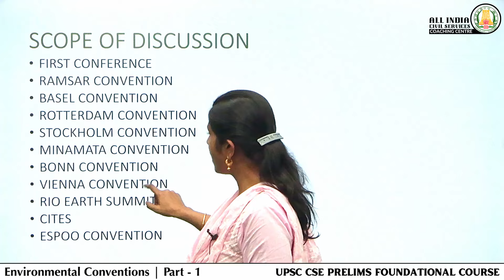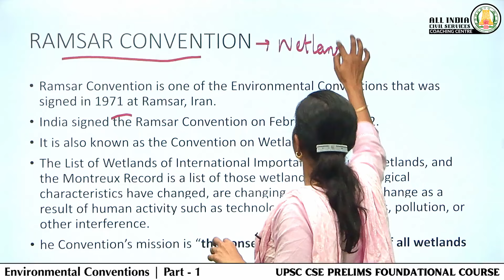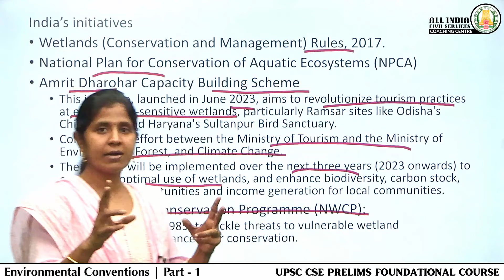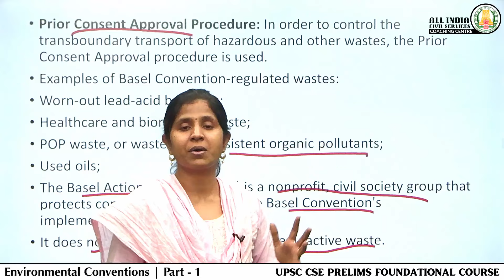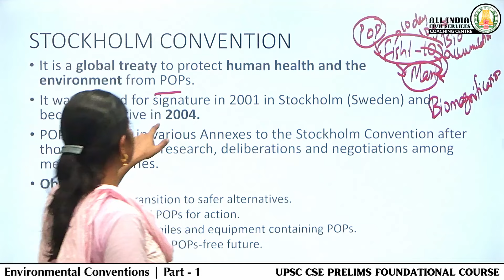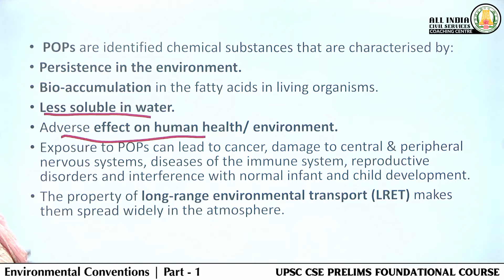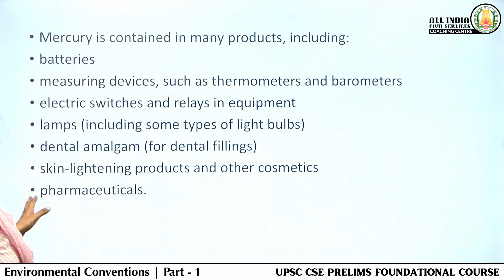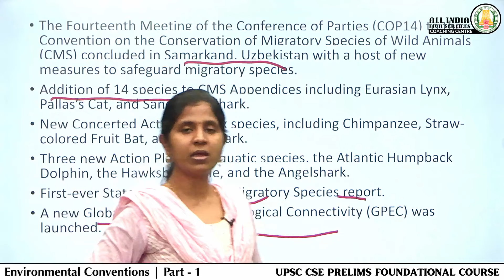Day - 10 | Environmental Conventions | Part - 1 | UPSC CSE Prelims Foundation Course | Ms. Madhavi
Foundation Course UPSC CSE Prelims Schedule